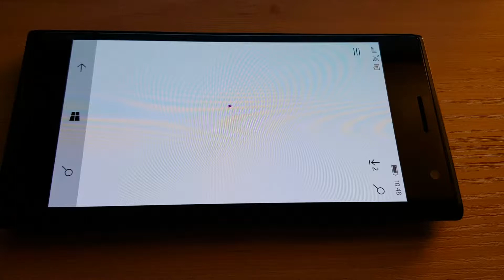Windows 10 Mobile végtelen rezgés